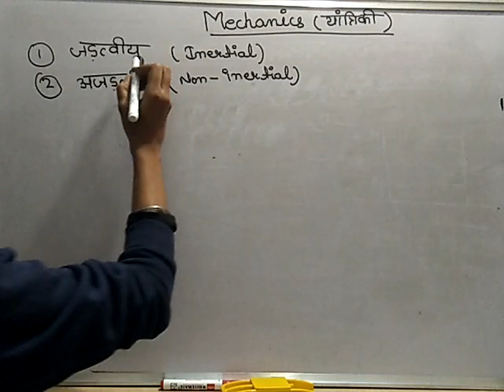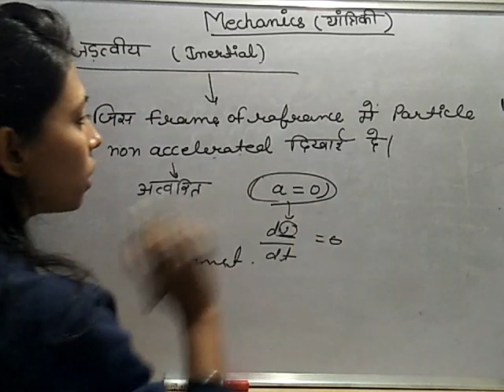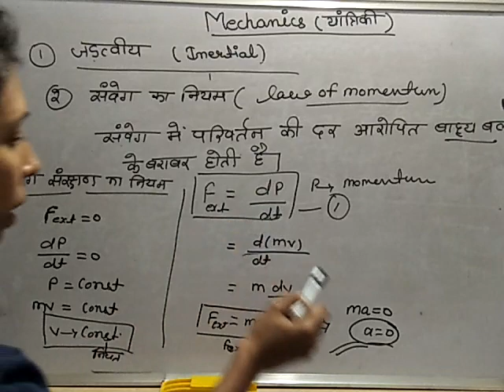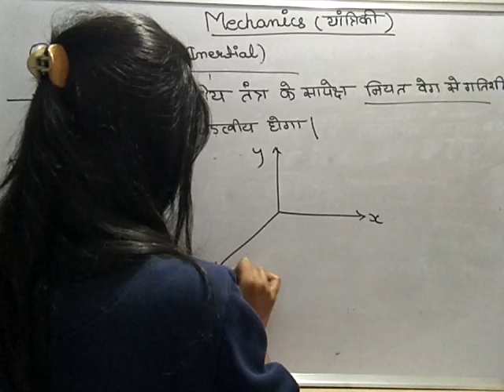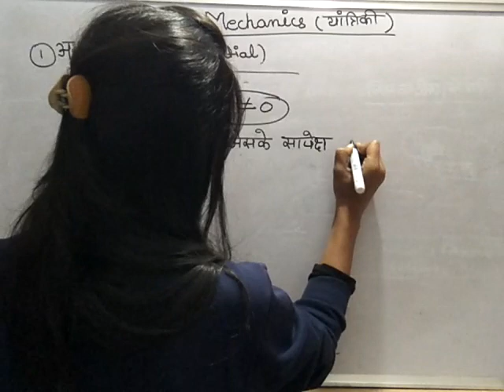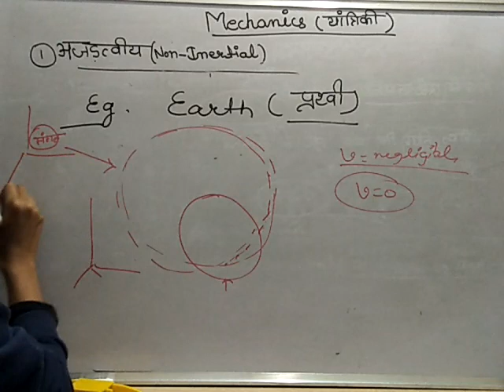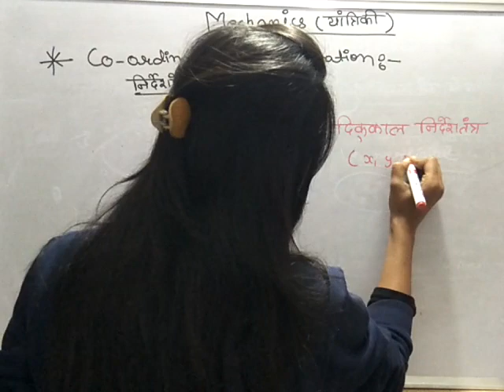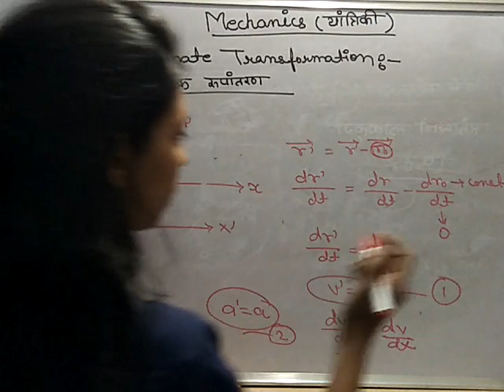Mechanics - part 02